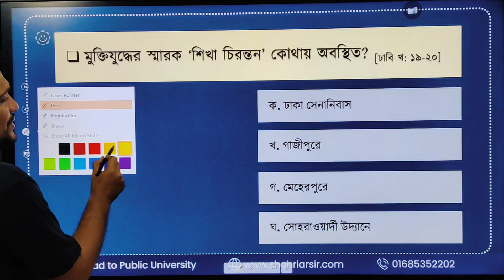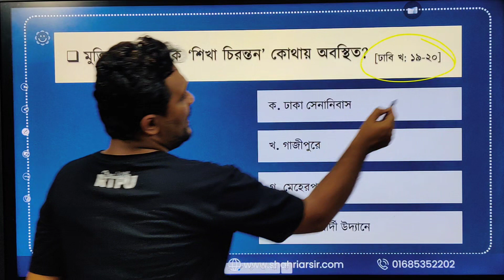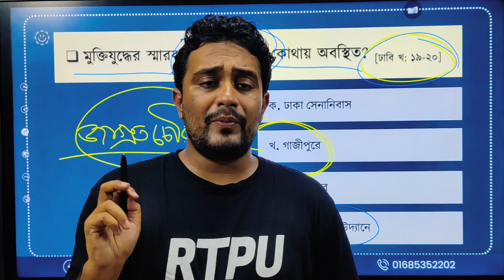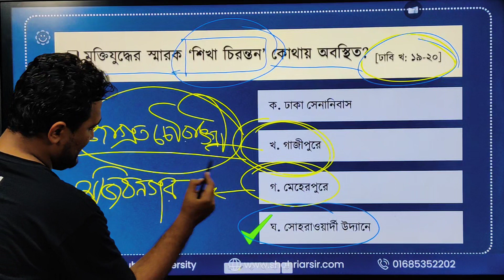Varsity Special GK | Class : 03 | Mentor : Reaz Ahmed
🎓মানবিক ও বিভাগ পরিবর্তন বিভাগ 🎓
B + D Unit Batch

🎯 কোর্সটি কাদের জন্যঃ যাদের টার্গেট -

🌟GST B Unit
🌟CU B+D এবং
🌟RU A Unit

📌 কোর্সে যা কিছু থাকবেঃ

🔶English, Bangla, GK, IQ Live Class
🔷সাথে থাকবে ICT Full Book Recorded Class
🔶সপ্তাহে প্রতিদিন LIVE ক্লাস
🔷PDF ফাইল ও প্রেকটিস শীট
🔶প্রতিটি লাইভ ক্লাসের রেকর্ড ভার্সন
🔷লিখিত (A~Z)

▶️ ক্লাসের সংখ্যাঃ

➡️ বাংলা লাইভ ক্লাস -  ২৫ + ১০ টি
➡️ English লাইভ ক্লাস -  ২৫ + ১০ টি
➡️ GK লাইভ ক্লাস - ৩০ + ১০ টি
➡️ বিশ্লেষণ দক্ষতা (IQ) লাইভ ক্লাস - ১০ টি
➡️ আইসিটি রেকর্ডেড ক্লাস - ৪০+

✨ ফার্স্ট টাইমার ও সেকেন্ড টাইমার উভয়ই কোর্সটি করতে পারবে.

📃 ফাইনাল সাজেশন
📗 ২২০ + Exam
📙 ১২টি ফাইনাল মডেল টেস্ট
📚 ডিজিটাল বুক
📕 Self Practice
🎓 বিগত বছরের প্রশ্ন অনুশীলন
🤷‍♂️ Discussion Group (FB)

✅Self Practice এর মাধ্যমে নিজের ইচ্ছেমতো যত ইচ্ছা Exam দেয়ার সুযোগ।

🎁 কোর্স ফি : ২১০০ টাকা (১০ অক্টোবর রাত ১২টা পর্যন্ত)

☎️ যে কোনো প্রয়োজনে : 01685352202